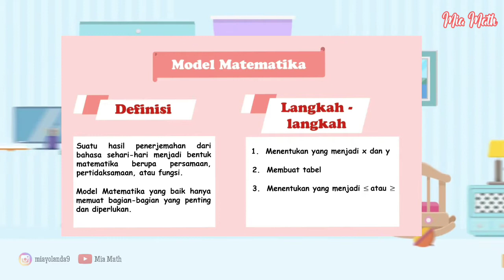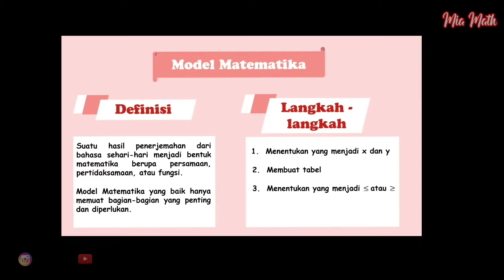PROGRAM LINEAR, MODEL MATEMATIKA SISTEM PERTIDAKSAMAAN DUA VARIABEL || GAMPANG !!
Soal dan Pembahasan Model Matematika Sistem Pertidaksamaan Dua Variabel. Bahas tuntas !!
Gampang banget ternyata loh !!
Enjoyyy